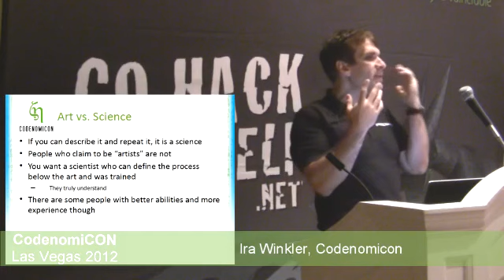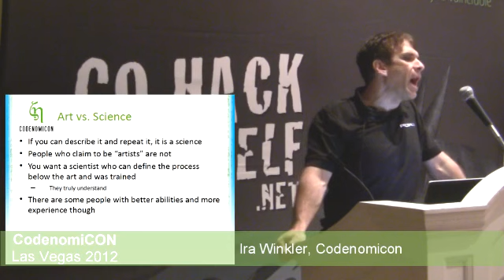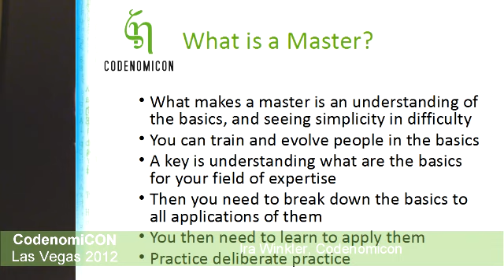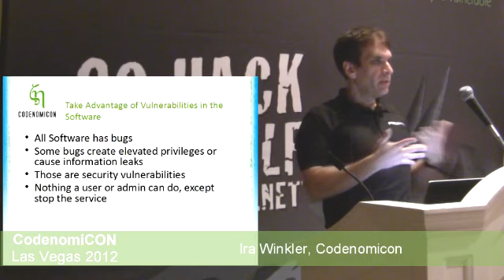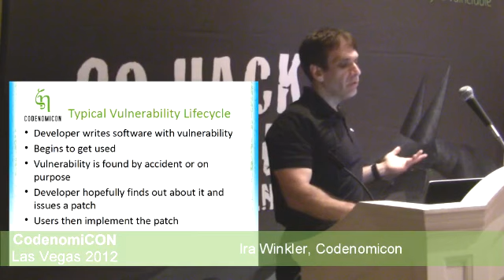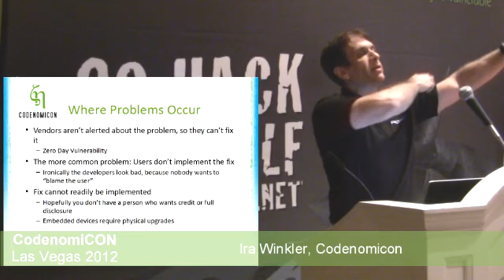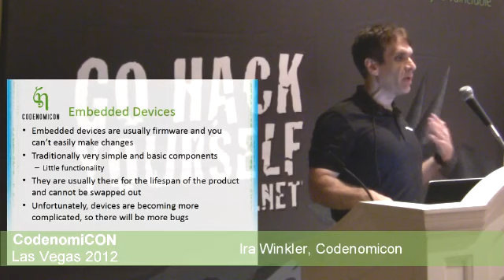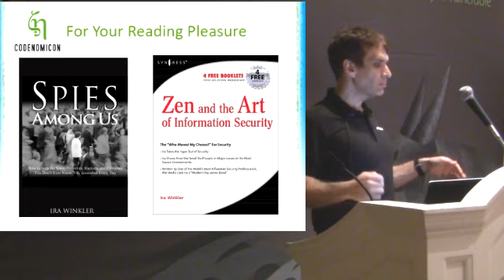Ira Winkler at CodenomiCON 2012: Zen & the Art of Cybersecurity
Ira Winkler, Chief Security Strategist at Codenomicon Ltd. presenting at CodenomiCON 2012 in Las Vegas.  For more videos and technical deep dives, go to the Codenomicon Labs To request an invitation to CodenomiCON 2013 on July 30th in Las Vegas, go Codenomicon finds security vulnerabilities others can't find. Companies rely on Codenomicon's solutions to discover zero-day vulnerabilities that cause Denial of Service (DoS) and data leakage, which are the unknown vulnerabilities Advanced Persistent Threats (APTs) use to break into systems. Codenomicon is known for Defensics software for security stress-testing (aka 'fuzzing') of software/firmware/hardware, Clarified Situation Awareness solution for Computer Emergency Response Teams (CERTs) and Network Operations Centers (NOCs), and Fuzz-o-Matic application testing-as-a-service.  Fuzzing is a methodology to manage and assess unknown vulnerability exposure. Fuzz testing is part of all modern (secure) software development lifecycles such as Microsoft SDL, Cisco SDL, Adobe SPLC (secure product life cycle) and others.  Codenomicon's customers include Alcatel-Lucent, AT&T, Cisco Systems, Microsoft, Motorola, Google, Verizon, Nokia Siemens Networks, Huawei, and T-Systems.